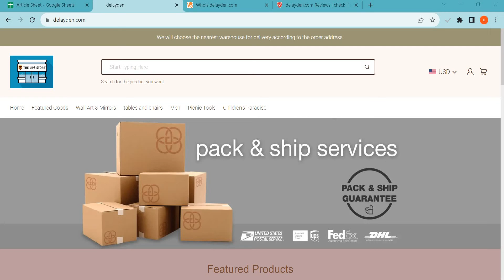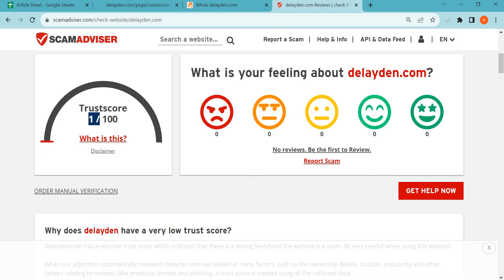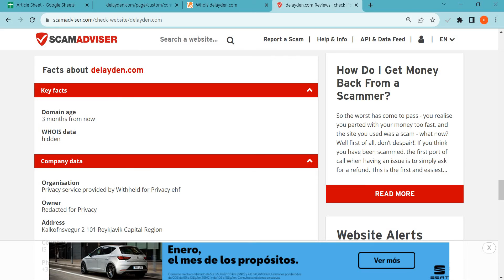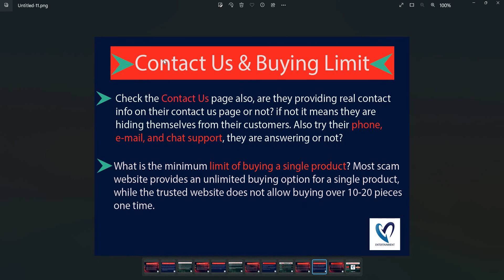Delayden.com Reviews 2023: Is Delayden safe for online shopping? Watch Legit or Scam!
Delayden.com is an online e-commerce shopping website selling different types of products. So, we are here to guide you, on how to check the authenticity of any genuine website

1. Firstly you should check the domain age of any website if the domain is older it is more reliable.

2. Pay attention to whether the website is safe or not with HTTPS connection.

3. Whois a website where you can check more details of the website.

4. Customer support services are also important, check whether the number and contact address are given or not.

5. Genuine websites provide COD, and PayPal as the payment method, and PayPal gives you a refund option after a rising request.

6. Scam advisor is a popular website that gives trust scores to most websites, you can also check there.

7. Product return policy is also an important point, check available or not.